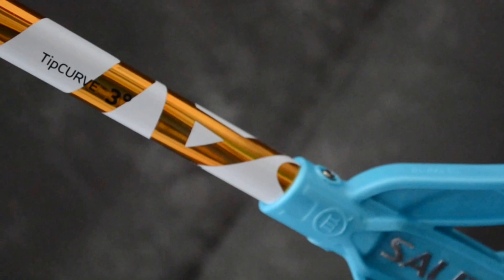Floorball stick Salming Quest 3 X-Shaft KZ TC 3° - 1105261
A brand new floorball stick from Salming - equipped by the Quest3 blade and the technology KickZone TIpcurve, enjoy floorball!